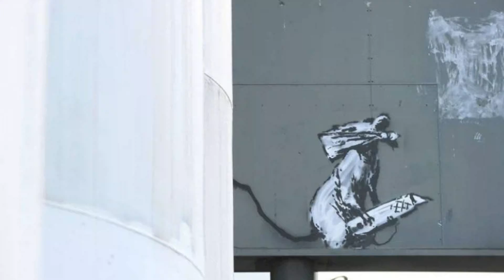street art Banksy Montmartre